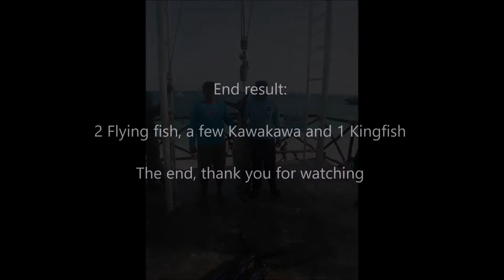FWS16/17-20 - Flying fish, Kawakawa and Kingfish aboard the UnReel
Caught 2 Flying fish, a few Kawakawa and 1 Kingfish of 28.5kg. We also missed another near the boat.